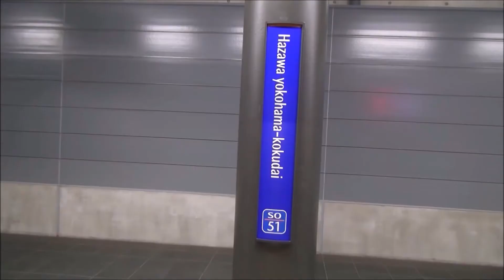常磐線神立駅1番線発車メロディー きらきら星変奏曲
1月2日撮影
神立駅にて